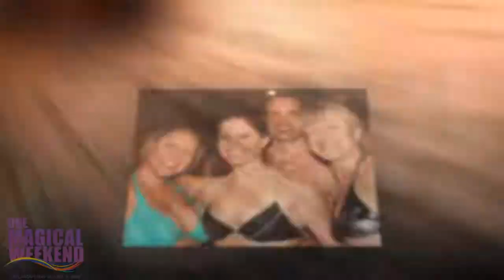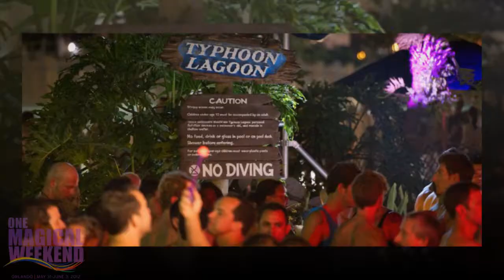LGP1-Final.avi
One Magical Weekend Promo 2012